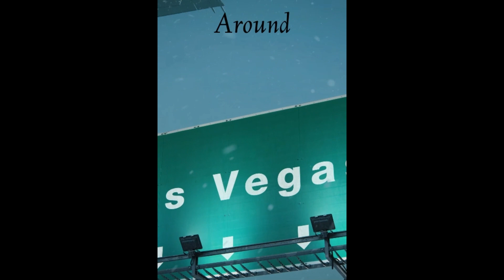Winter Wonderland at the Bellagio!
Here's a tour of the holiday season decor at the Bellagio Conservatory in Las Vegas in December 2023.